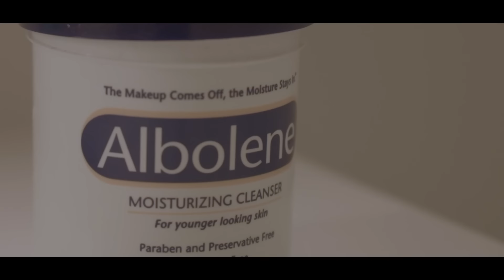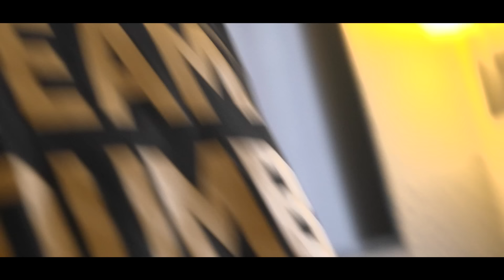Baki, c'est de l'eau !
Nous sommes à quelques heures les amis !
Améliorez votre sommeil grâce aux matelas et accessoires Emma !

Regarde le fight en LIVE sur pfl.info/CedricDAZN

BIG UP à « Des Bras En Plus » pour le prêt de cette belle ambulance
Big up à pour le matériel
Les meilleurs partenaires :
La tenue OFFICIELLE édition limitée du fight pour supporter

De la viande de qualité et certifiée Halal grâce à Oumaty

La boisson fruitée de l'espace DADA
-20% avec le code DOUMBE20

-30% Sur ta première commande avec le code : CDOUMBE30